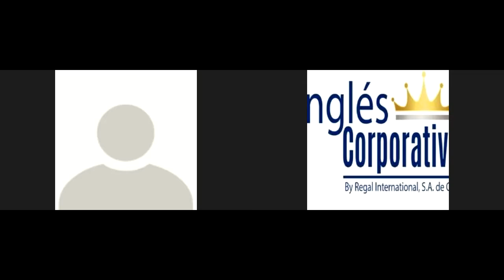Ingles Corporativo-Sesiones Privadas #4